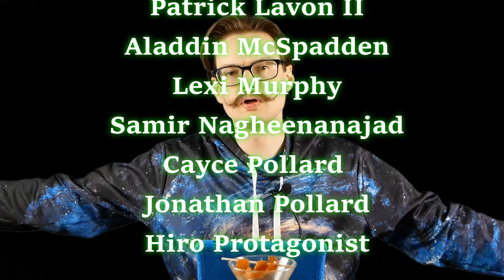Matrix Rebooted: A How-to Guide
What's wrong with the Matrix quadrilogy, how to fix it, what worked in the originals, what we can learn from them, and HOW to REBOOT The Matrix.

But why reboot the matrix? Should Hollywood make another cash-grab reboot? Stop asking questions like that. YOU KNOW IT WILL HAPPEN. I'm not saying they should reboot, I'm saying they will do it no matter what, so they might as well try to do it right.

I'll cover everything from the humans-as-batteries nonsense, to the meat-puppet piloted mechs, to the way they established a wonderful, tense, suspensful setting in Matrix 1 (which reminds you of Alien, with the claustrophobic, no help coming, no zion setting) and threw it out the window for the sequels and all their crap.

Partially this is me predicting what stupid nostalgia-bait they might do, and partially this is me pitching my own super-smart version.

Also Discussed: Matrix, Matrix Reloaded, Matrix Revolutions, Matrix Resurrections, Hackers, Swordfish, Halt and Catch Fire, Minority Report, Jet Li's The One, frenulums, supersonic marshmallows, scooping.

0:00 What's Wrong with Originals
11:00 How to fix it
16:58 Screenwriting Lessons; Random crap
36:05 Hackers vs. The Matrix
41:01 Matrix: Rebooted Pitch
1:02:44 Credits & Post Credits Scenes